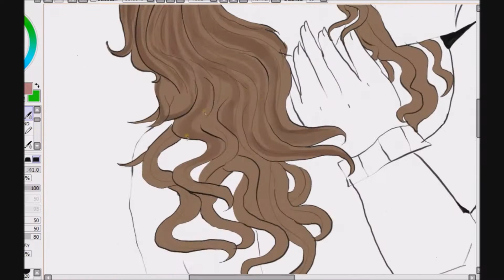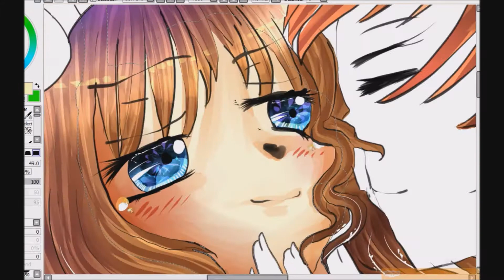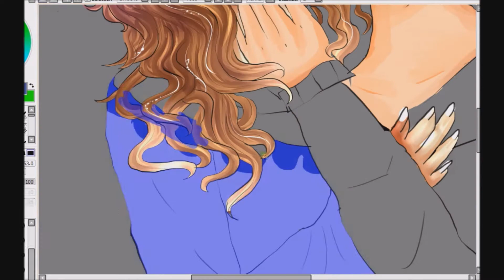pikaloverforever request speedpaint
Pitbull : INTRO]
RedOne
Mr.Worldwide
Ahmed Chawki

[Chorus :]
Habibi,I love you
I need you,Habibi
Ghannili w Khallini Ma'ak
Habibi,I love you
I need you,Habibi
Duwwebni f Nar Hwak

[Ahmed Chawki]
Awwel marra shuftek etghayyar hali
Ihssass ghrib ma'araft mali
Bghitek habbitek etkuni dyali
N'ish...hyati ma'ak
Hluwwa bezzaf yehssan e'wani
Mlekti roohi slebti kayani
Kelmet Habibi Khalliti Lssani
Yghanni b kul lughat..

[Bridge :]
Ohhh!
Ya habibi la la
Haram A'lik tkhallini wahdi f yoom
yemchi men e'ini noom men khufi a'lik

[Chorus :]

[Pitbull]
I play this game closely
For the bread and butter huh!
Yeah they try to toast me
I'm married to the game
But the game don't love me
Hey don't leave me in a heartbeat
That's why I'm cold-blooded
When I say I love you,I mean it deeply
I can't see life without you living with me
And if you love someone I know you feel me
When I say before they take you they want to kill me
I'm talking they gonna have to army marine navyseal me
Yeah the world knows Pitbull babe
you know the real me
I play any hand that deal me
So tell that dealer he gon' have that deal with me
even when you don't I'mma hunt you like a Chris Reber
time out final fall!
So til' the sky comes crushing down
World falls apart
'til death do us part
You're my heart for sure!

[Chorus :]

[Ahmed Chawki]
Makayen lash nghayyar men hali
Wala nhawel nkun metali
Baraka ghir jnuni w hbali a'lik
Khalliwni hdak
Haja wahda ghankulhalek
Men had lahda wejdi halek
Kul sa'ada nwerrihalek
W'entir ana w yak

[Bridge :]
Ohhh!

[Chorus :]